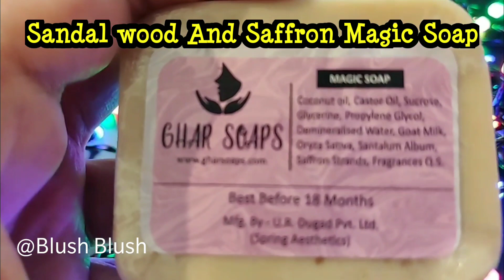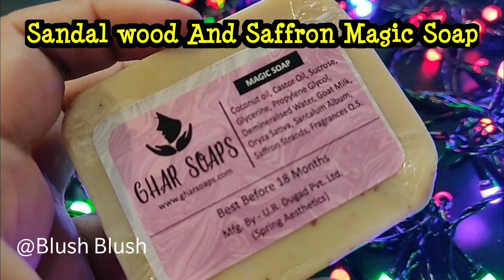इस जादुई साबुन को 1 बार लगालो ऐसा ग्लो आएगा हैरान जाओगे Handmade Sandal wood and saffron soap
Hi Friends,
इस जादुई साबुन को 1 बार लगालो ऐसा ग्लो आएगा हैरान जाओगे Homemade soap for instant glow & whiten skin
SANDAL WOOD AND SAFFRON SOAP ( MAGIC SOAP )

About this Soap
This soap is completely hand made and ingredients used are high quality and we make soaps without harmful cheaper chemicals. 98% of soaps available in market are made from harmful chemicals.

PROVEN TO WHITEN THE SKIN

Saffron present in the soap makes the skin whiter. Saffron helps in deeply exfoliating the pores giving you a cleansed, fresh and flawless skin. Scars, sun spots, dark patches and blemishes fades quickly.

It takes atleast 25 - 30 days to get results. We highly recommend to use the soap daily.

WHAT IS PRESENT IN THIS SOAP THAT MAKES THIS MAGIC ?

Saffron
Sandal Wood
Rice Extract

100% REFUND IF YOUR NOT SATISFIED
Also helps in reducing the pore size of the skin
Lightens and diminishes the appearance of scars and blemishes.

Why to use this soap
Cruelty-free and Clear Conscience
Free of Parabens, Sulphates and Mineral Oils
All skin types
Natural Ingredients
SLS Free

Ingredients

Coconut Oil , Castor Oil , Sucrose , Glycerine , Propylene Glycol , Demiberalised Water, Goat Milk , Oryza Sativa, Santalum album , Saffron Strands , Fragrance Q.S

इस जादुई साबुन को 1 बार लगालो ऐसा ग्लो आएगा हैरान जाओगे Homemade soap for instant glow & whiten skin 100% effective formula for skin lightening / Instant skin whitening soap, magical soap for instant milky white skin, rice soap for fair skin,Saffron soap,

Magical skin brightening soap | Homemade soap| Milk saffron soap |get baby soft skin
Magical Homemade Skin Whitening Soap | Removes Sun Tan | Full Body Whitening Soap

Link ForSandal Wood AND SAFFRON SOAP
 Magic Soap